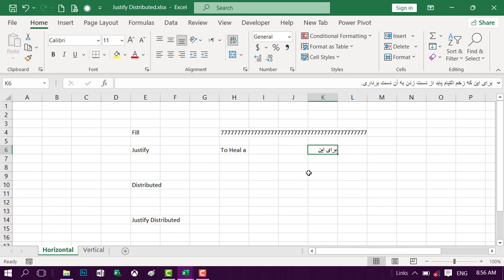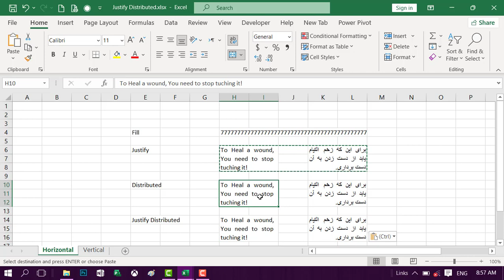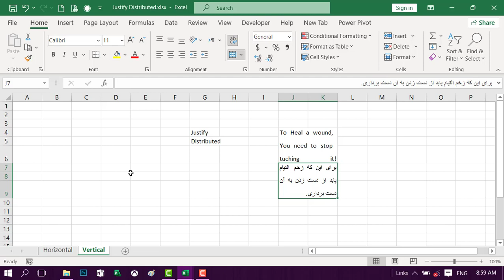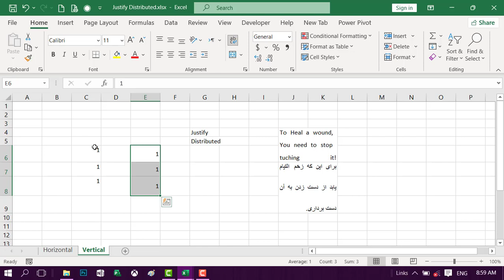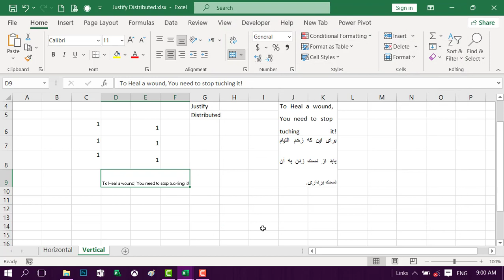درس ۱۸- فرق بین دو گزینه...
شما میتوانید بعد از دیدن این ودیوی آموزشی فرق بین گزینه های که جنجالی در ترتیب افقی و عمومی است را بیاموزید